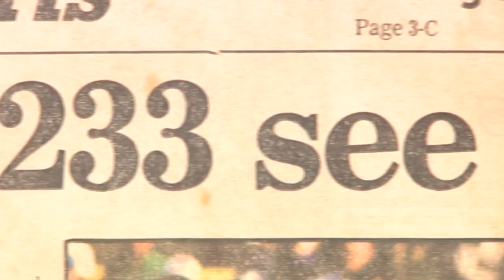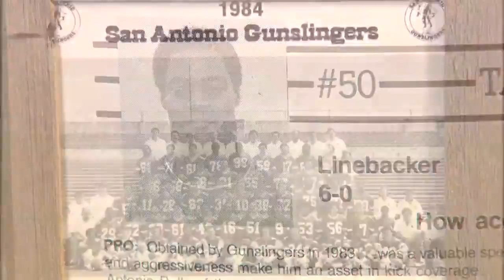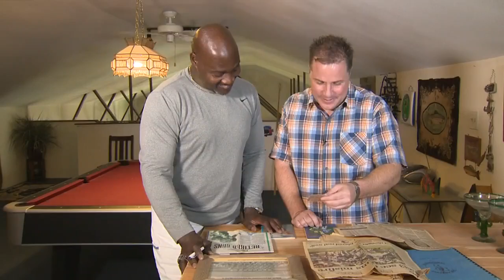SA's first pro football team lives on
In a day when many in San Antonio wish that we could land our own NFL team, it's often forgotten that professional football once existed here in the form of the USFL's San Antonio Gunslingers.